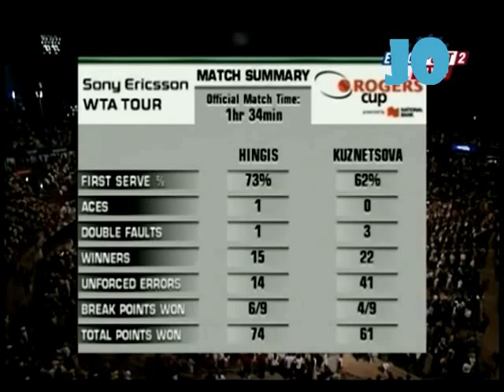Martina Hingis vs Svetlana Kuznetsova 2006 Montreal Highlights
Martina Hingis vs Svetlana Kuznetsova 2006 Rogers Cup Montreal Quarter-final Highlights